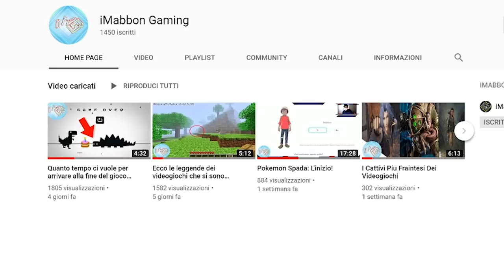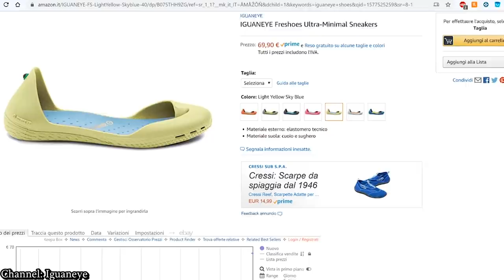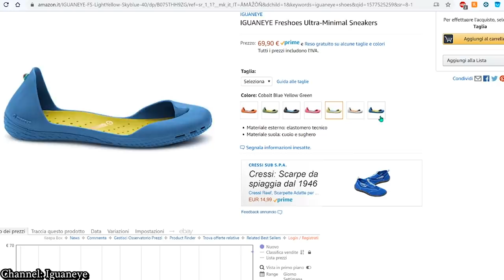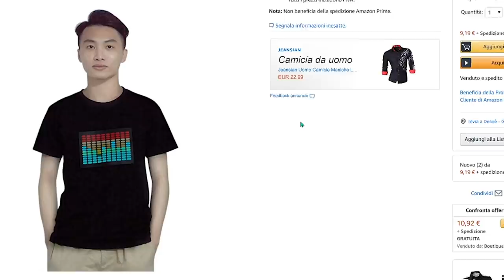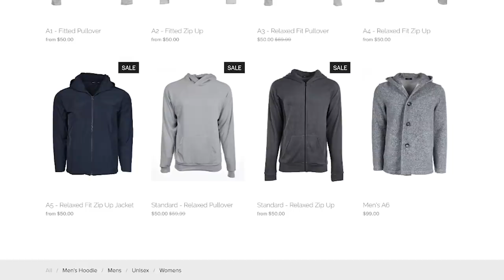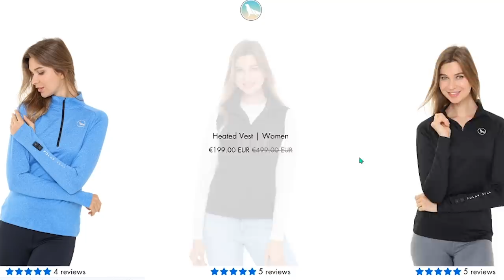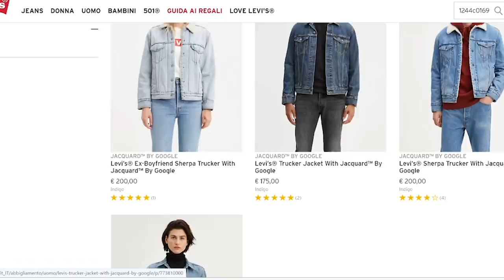Abbigliamento Smart che vorrai sicuramente comprare!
Funshell: shorturl.at/pDZ45
Poncho nike: shorturl.at/JPQRW
Maglietta che reagisce ai suoni
Maglietta che non si sporca: shorturl.at/knRY8
Stivali copertura: shorturl.at/rsLPV
Aros: shorturl.at/orwPTshorturl.at/orwPT
Polar Seal: shorturl.at/vzDI6

🐁Questo invece è il mouse che uso: